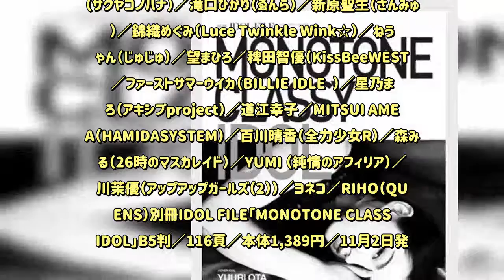NMB48太田夢莉ら、アイドルのモノトーン＆セクシーがカッコいい - めるも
『別冊IDOL FILE　MONOTONE CLASSY IDOL』（シンコーミュージック）が11月2日（金）に発売される。今回の別冊「IDOL FILE」のテーマはモノトーン＆セクシー。ステージでカラフルに輝くアイドルの、普段見れない艶やかな姿をカッコいいモノクロ写真でご紹介している。表紙巻頭は、山本彩卒業後のNMB48の新章を創っていく期待のメンバー太田夢莉が務める。【掲載アイドル】五十音順相谷麗菜（我儘ラキア）／有坂玲菜（There There Theres）／宇野祐生佳（代代代 ）／EMIRY（QUEENS）／太田里織菜（愛乙女☆DOLL）／岡田夢以（転校少女＊）／海羽凜（我儘ラキア）／吉川友／来栖りん（26時のマスカレイド）／紅葉のあ（JOY VAN CREW）／黒瀧紗雅（終演後物販卍）／郡司芹香／小泉明音（ヲルタナティヴ）／上月せれな／佐々木璃花（Ange☆Reve）／佐保明梨（アップアップガールズ（仮））／白鳥優菜（なんキニ！）／白幡いちほ（劇場版ゴキゲン帝国）／鈴木えま（真っ白なキャンバス）／瀬山まどか（サクヤコノハナ）／滝口ひかり（ゑんら）／新原聖生（さんみゅ～）／錦織めぐみ（Luce Twinkle Wink☆）／ねうちゃん（じゅじゅ）／望まひろ／稗田智優（KissBeeWEST）／ファーストサマーウイカ（BILLIE IDLE®）／星乃まひろ（アキシブproject）／道江幸子／MITSUI AMEBA（HAMIDASYSTEM）／百川晴香（全力少女R）／森みはる（26時のマスカレイド）／YUMI （純情のアフィリア）／吉川茉優（アップアップガールズ（2））／ヨネコ／RIHO（QUEENS）別冊IDOL FILE「MONOTONE CLASSY IDOL」B5判／116頁／本体1,389円／11月2日発売